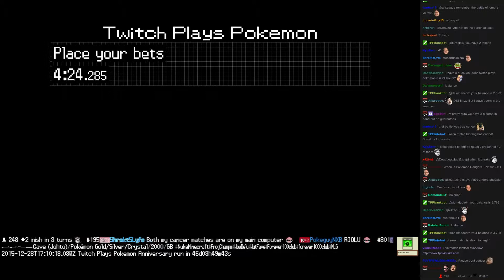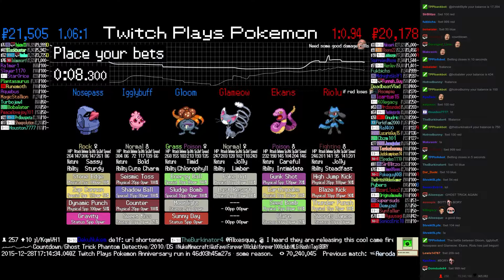Twitch Plays Pokémon Battle Revolution - Match #33167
Match #33167 [Blue: Gloom, Igglybuff, Nosepass] vs [Red: Glameow, Ekans, Riolu]